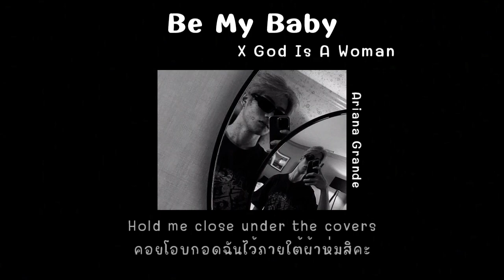[THAISUB/แปลเพลง] Be My Baby x God is a Woman - Ariana Grande (speed up)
•Kiss me boy and drive me crazy... •

ติชม หรือแนะนำเพลงให้เราแปลได้ที่ใต้คอมเม้นต์เลยนะคะ✌️🌈❤️

Title: Be My Baby x God Is A Woman

เอ็นดูช่องเรา🤟💛 Wallet: 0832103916